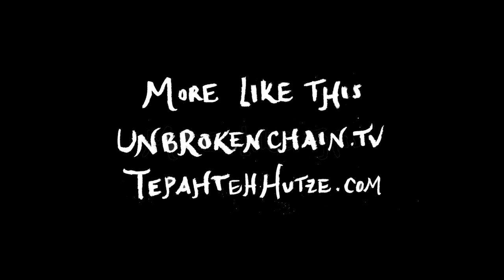Integrating Tonawari Toad Medicine (Bufo Alvarius or 5-Me0-DMT) - Unbroken Chain with Maura James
Integrating Tonawari Toad Medicine (Bufo Alvarius or 5-Me0-DMT)

Tonawari, the entheogenic medicine of the Sonoran Desert toad known as bufo alvarius or 5-Me0-DMT in the west, is a powerful medicine for healing and transformation.

Here, Maura James McNamara, host of the Unbroken Chain Podcast shares some of her experiences working with the medicine in indigenous ceremonies of the Nahuatlacas and Lakota ways under the care of her friend and teacher Tepahteh "Oso" Hutze. This is a conversation about demystifying what can seem inaccessible or even scary, stepping into the healing on offer to all of us, shifting depression, and honoring indigenous legacies.

Video by Daniel Carl Fox